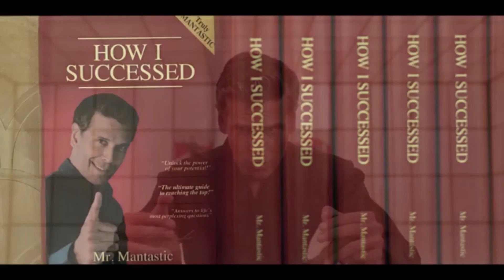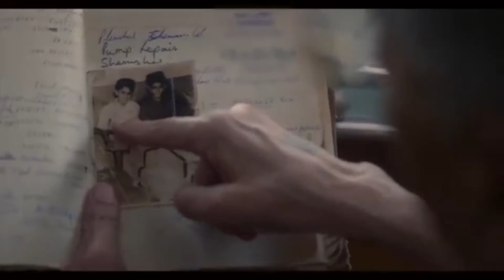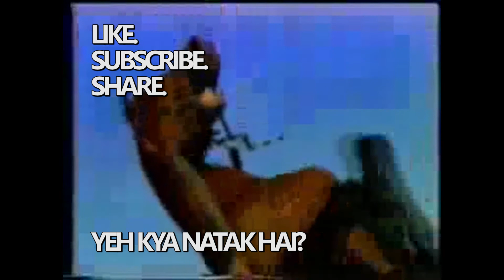Yeh Kya Natak Hai Episode #4 - Best YouTube Videos of 2013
Don't mind the title, it is a satire on something we feel very strongly about! Watch the video to dig the reason out. Hoorah!

Yeh Kya Natak Hai Episode #4 : The Best Bhabhi Videos of 2013 Housewife Masala Special (Original)

Filtered 2013 Youtube Bakchodi for India, by India, to India, from India!

Shine ON!